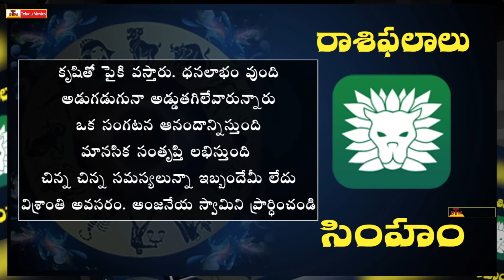సింహ రాశి | ఈ వారం రాశి ఫలాలు | September 18th - September 24th | Lion Horoscope This Week